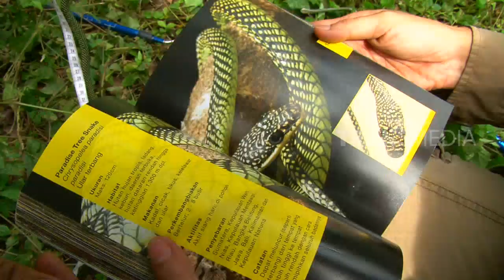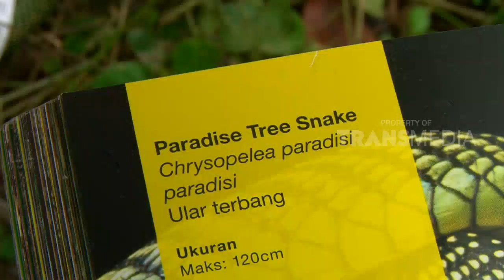DUNIA BINATANG - SI EKSOTIS ENDEMIK SUMATRA (25/1/17) 3-2